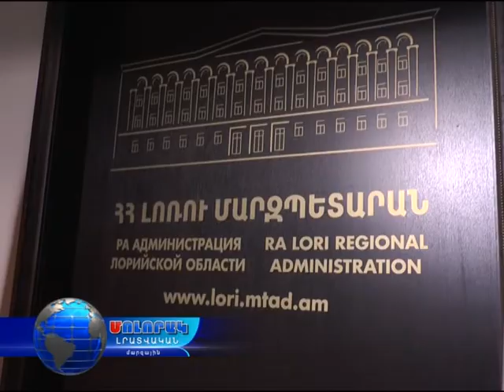Սուրեն Պապիկյանը Մոլորակի ուղիղ եթերում․․․